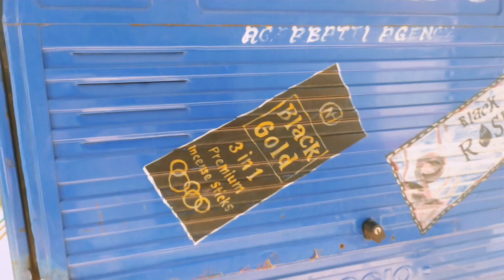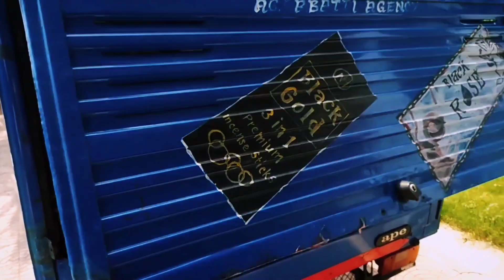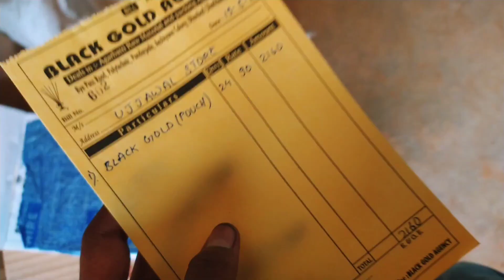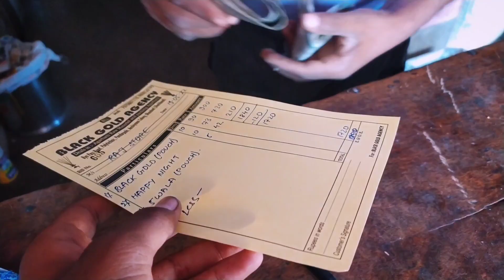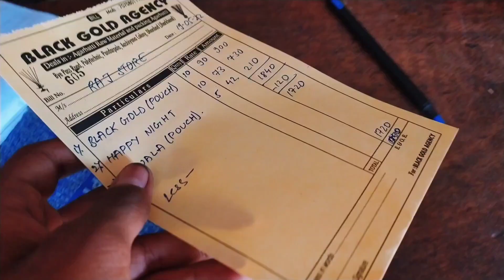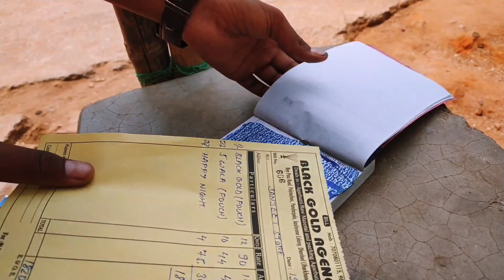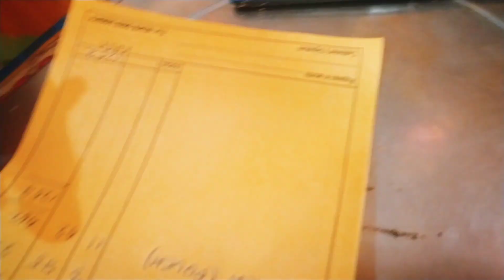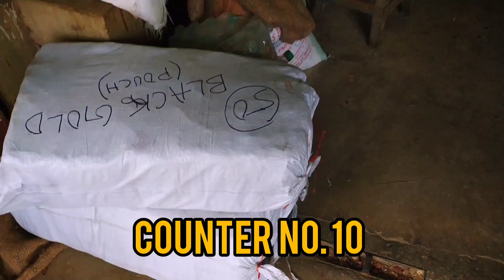BLACK GOLD AGARBATTI MANUFACTURING COMPANY DHANBAD || AGARBATTI MARKETING VIDEO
BLACK GOLD AGARBATTI MANUFACTURING COMPANY DHANBAD || AGARBATTI MARKETING VIDEO || agarbatti

BLACK GOLD AGARBATTI COMPANY :- AGARBATTI MANUFACTURING COMPANY LOCATED IN DHANBAD JHARKAND

BLACK GOLD AGARBATTI (ADRESS) :- BYE PASS ROAD B POLYTHENIC DHANBAD JHARKHAND